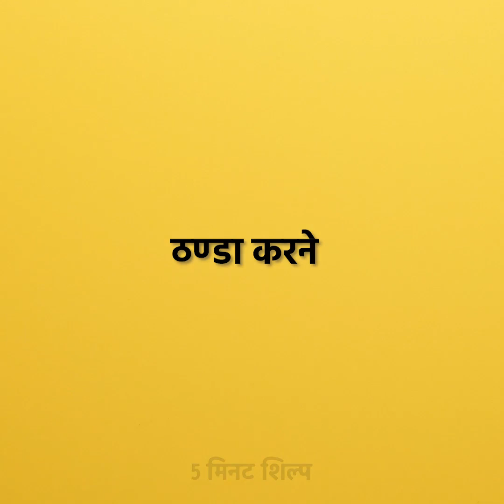35 सर्वश्रेष्ठ चॉकलेट व्यंजनों को आपने कभी देखा है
सबसे अच्छा कभी चॉकलेट विचारों

हर कोई जानता है कि मिठाई के लिए हमेशा जगह होती है भले ही आपने बहुत कुछ खाया हो। और चॉकलेट हमारे दिल में एक विशेष स्थान रखती है। आप चॉकलेट से बहुत सारे डेसर्ट बना सकते हैं जो अविश्वसनीय रूप से स्वादिष्ट हैं। इसके अलावा, चॉकलेट के कुछ स्वास्थ्य लाभ भी हैं। हमें उम्मीद है कि आपको अविश्वसनीय मिठाई विचारों से भरा यह वीडियो पसंद आएगा।
एक और अविश्वसनीय विचार कोक कपकेक बनाना है। हाँ, यह पागल लग सकता है लेकिन ये कप केक वास्तव में सही हैं! एक कटोरे में, आटा, बेकिंग पाउडर, कोको पाउडर, चीनी, पिघला हुआ मक्खन, अंडे और कोक मिलाएं।

timestamps:
00:09 नूटेला रोल करती है
00:33 ज़ेबरा केक
04:47 कोक कपकेक
07:11 बेक्ड नाशपाती
07:56 चॉकलेट से केक कैसे सजाएँ